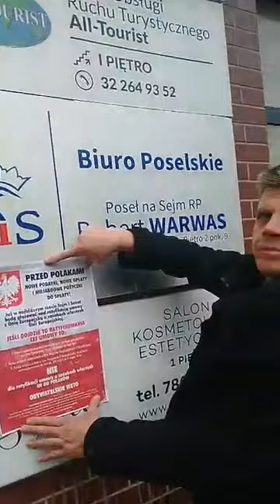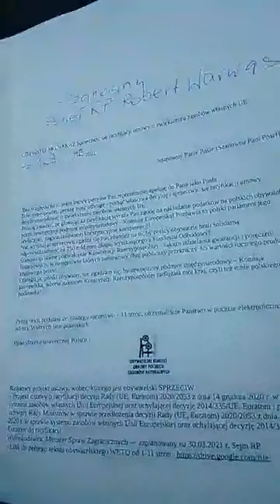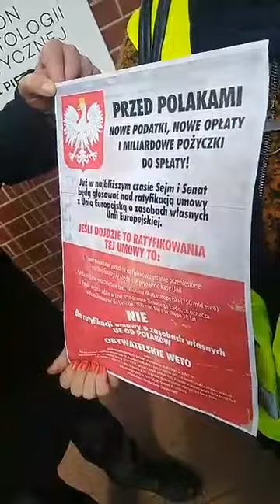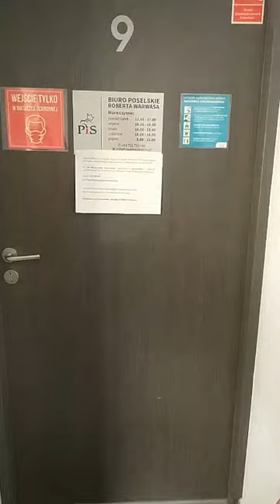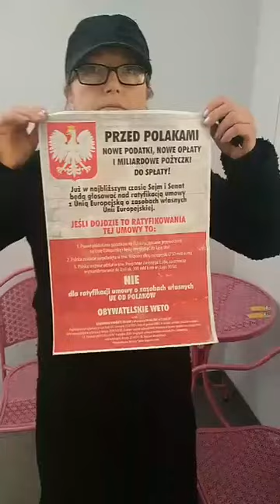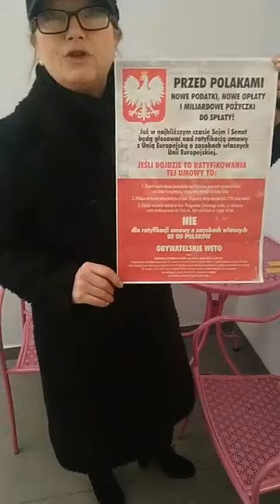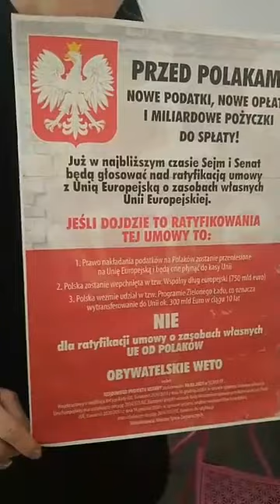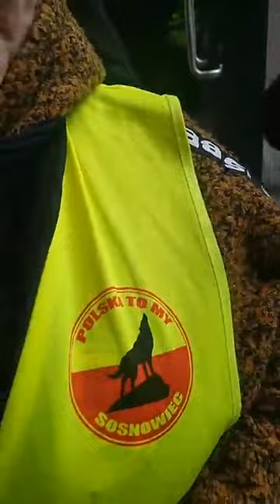Sprzeciw Obywatelski - gdzie jest Poseł ? część 1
Wsparcie dla naszej działalności:
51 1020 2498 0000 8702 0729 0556